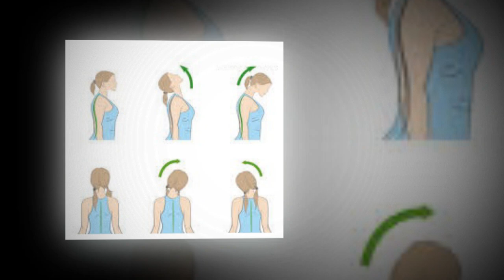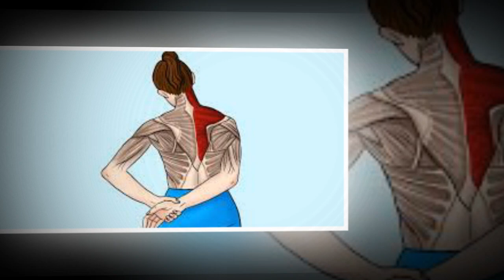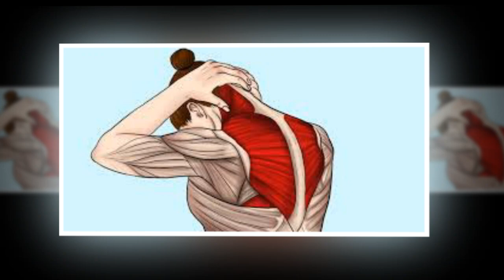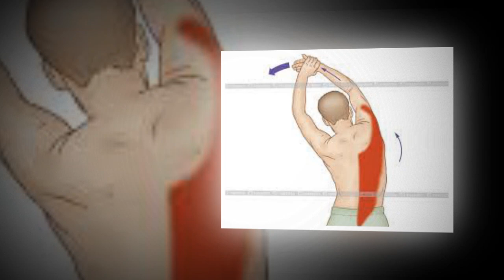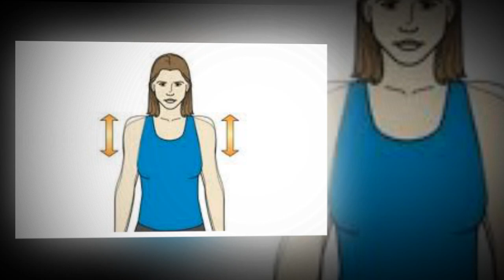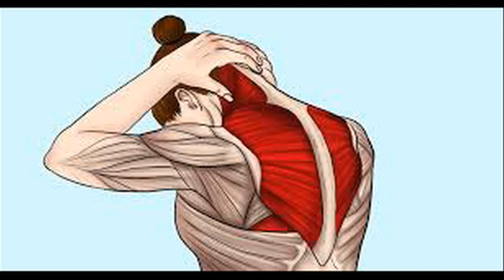Các bài tập đau cổ vai gáy tại nhà cho người cao tuổi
Các bài tập cổ vai gáy cho người cao tuổi
Các bài tập đau cổ vai gáy đem đến hiệu quả cải thiện tích cực cho tình trạng nhức mỏi thường gặp. Tuy nhiên, để đảm bảo đạt được kết quả như mong muốn, hạn chế tối đa rủi ro, người bệnh cần tham khảo ý kiến bác sĩ hoặc chuyên gia để có hướng dẫn phù hợp nhất.
Tác dụng của các bài tập đối với tình trạng đau cổ vai gáy.
Các bài tập đau cổ vai gáy luôn là một phần trong kế hoạch điều trị. Đó là sự kết hợp của các động tác kéo giãn, tăng cường sức mạnh, sức bền và liên quan đến điểm kích hoạt. Một số tác dụng quan trọng phải kể đến bao gồm:
1. Kéo giãn cổ.
Các bài tập giảm đau đau cổ vai gáy có tác dụng kéo giãn, duy trì hoặc tăng tầm vận động và độ đàn hồi của cơ cổ. Từ đó độ cứng cũng như cảm giác nhức mỏi được cải thiện đáng kể. Theo nguyên tắc chung, các bài tập kéo giãn cổ nên được thực hiện hàng ngày để đạt được hiệu quả tốt nhất. Thậm chí, nhiều động tác còn được khuyến khích tập lặp lại nhiều lần trong ngày.
2. Tăng cường sức mạnh cho cơ cổ.
Các bài tập trị đau cổ vai gáy giúp tăng cường sức mạnh cho cơ cổ, từ đó cải thiện hiệu quả tình trạng nhức mỏi và hạn chế tối đa hiện tượng tái phát. Theo nguyên tắc chung, những động tác này nên được thực hiện cách ngày để cơ có thời gian tự hồi phục.
3. Thúc đẩy lưu thông máu.
Các bài tập trị nhức mỏi cổ vai gáy, đặc biệt là sức bền có tác dụng tăng cường lưu lượng máu đến cơ và mô mềm trên cổ cũng như vùng lưng trên. Từ đó, cổ được thư giãn, thả lỏng đồng thời cải thiện được tầm vận động. Ngoài ra, sau khoảng 30 phút tập luyện, một hoạt chất tự nhiên trong cơ thể là Endorphin sẽ được giải phóng. Chất này đem đến hiệu quả cải thiện tích cực đối với hiện tượng nhức mỏi thường gặp.
Bài tập sức bền được khuyến khích thực hiện mỗi ngày, có thể kết hợp đi bộ, xe đạp, bơi lội… để có được hiệu quả tốt nhất. Với những ai đã ngưng tập trong một thời gian dài, bắt đầu lại bằng đi bộ cũng là một gợi ý hữu ích nên tham khảo.